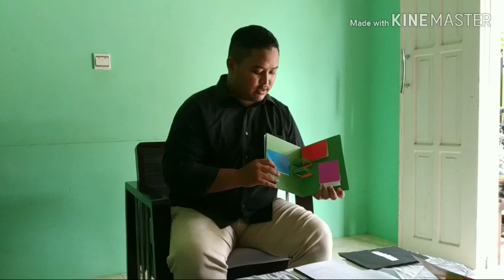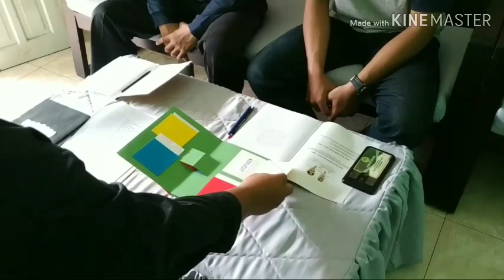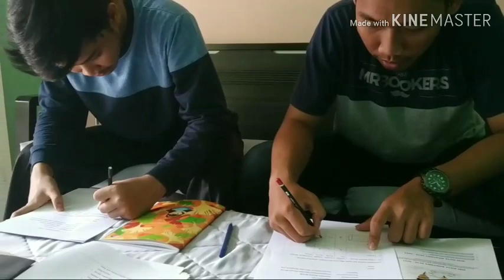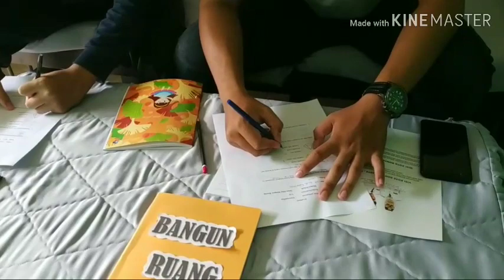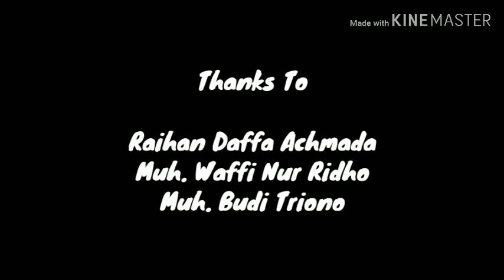Implementasi Media Pembelajaran BlackBox Pop Up Book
Nama : Yoga Fadzilah G
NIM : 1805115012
Kelas : PGSD A 2018

Mohon maaf jika masih ada kekurangan 🙏
Jangan Lupa